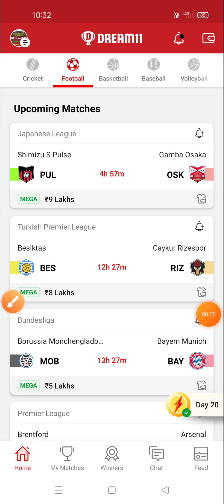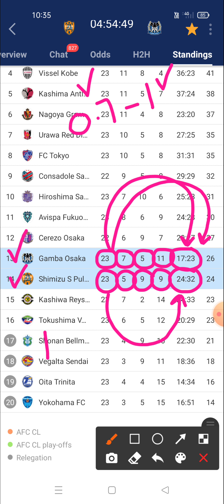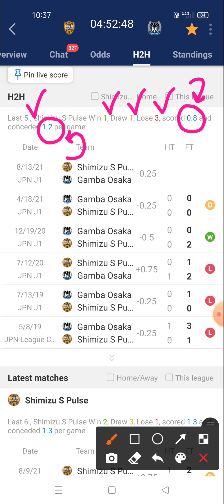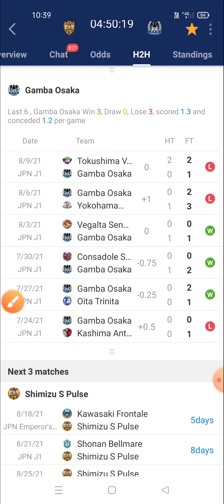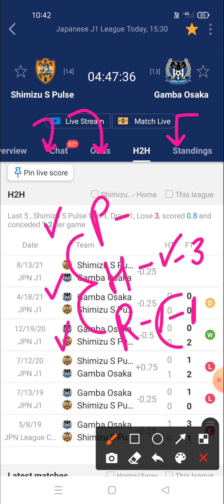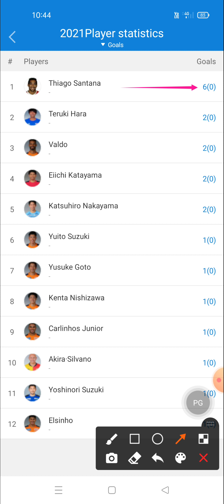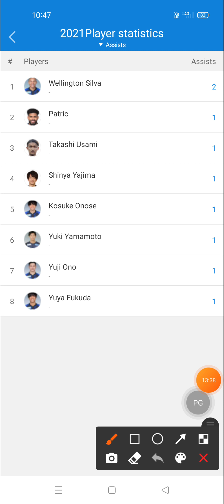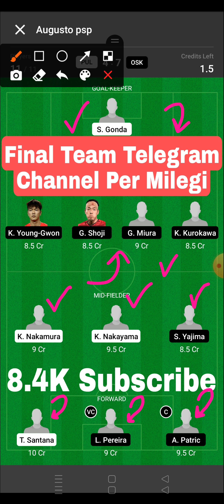PUL vs OSK Dream11 Team | Shimizu S-Pulse vs Gamba Osaka Dream11 Prediction | Japanese League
dream11 football
# dream11_gl_winning_tips
get_rank_1_ dream11

Prediction football
Prediction dream 11 team for today's match
Prediction
Prediction 2020
Prediction 2021

Dream football
Dream11

1. This analysis is based on my Understanding, knowledge and instinct .While selecting your team, consider the points mentioned and make your own decision.
2.Dream11 takes great care to comply with all central and state legislation in India to ensure that users are fully protected. Every contest on platform is carefully designed to comply with applicable statutes and regulations in India. Dream11 constitutes a 'game of mere skill', which makes the Dream11 game exempt from the provisions of the Public Gambling Act, 1867 (PGA). Dream11 is a legitimate business activity protected under Article 19(1)(g) of the Constitution of India

2. The prediction shown in the videos are my thoughts and thinking based on my experience and you are not force to adapt the same and you are free to predict your own.

3. This game involves an element of financial risk and maybe addictive.  Please play responsible and at your own risk.